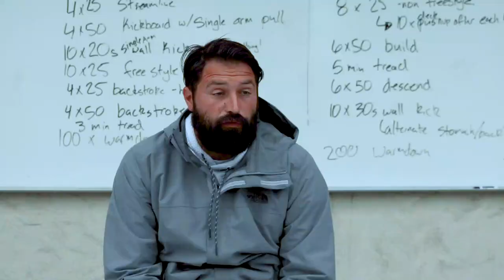SJDC Swimming and Diving Athletes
DCTV's Christina Holiday takes a look at SJDC's swimming and diving teams for her 2019 RTV 22 ENG assignment.

SJDC’s Radio Television (RTV) department offers a hands-on, skills-based program preparing students for careers in television, radio and the internet. Our radio students gain valuable experience at KWDC-LPFM, a federally licensed radio station. Video production students create programming for Delta College Television (DCTV). Our coursework is designed to help students build portfolios and develop their professional network. Students have access to industry standard equipment, gear and software to complete their assignments. Certificate and degree options • Radio/Television, Associate in Arts • Media Studies with Concentration in Radio, Certificate of Achievement

Questions?